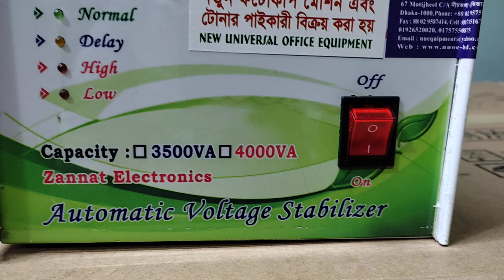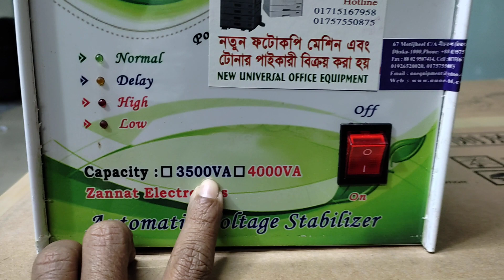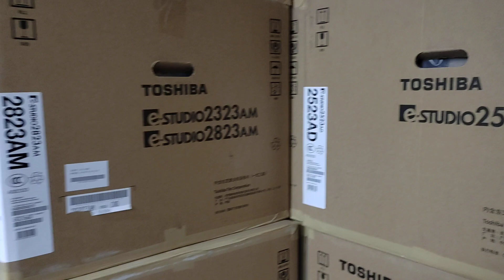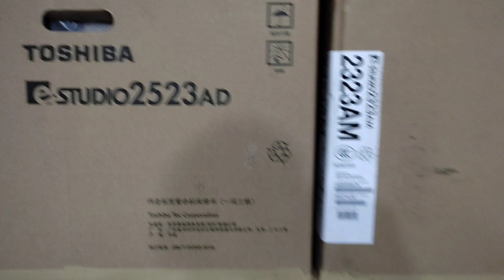Voltage stabilizer price list in Bangladesh 2021।New Universal office equipment 01757550875